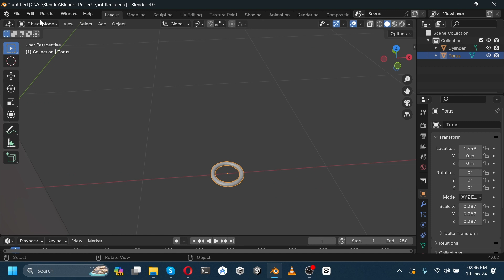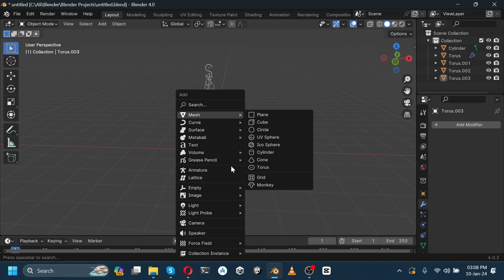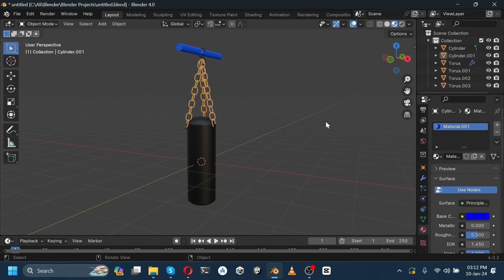Punch Your Way to Creativity: Modeling a Boxing Bag in Blender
🥊 Punch up your Blender skills with this beginner-friendly tutorial!
We'll guide you step-by-step through crafting a dynamic boxing bag, complete with realistic textures and physics.

✨ In this tutorial, you'll:
-/- Master basic Blender tools and workflows.
-/- Shape and texture your boxing bag with precision.
-/- Add colors to materials for a professional look.
-/- Export your creation and share it with the world!

This tutorial is perfect for Blender newbies who want to learn by doing and build their confidence. So grab your virtual mitts and get ready to throw some digital punches! 🎗

If you want to build your DESIGNS or develop your GAMES / MOBILE APPS by us!!